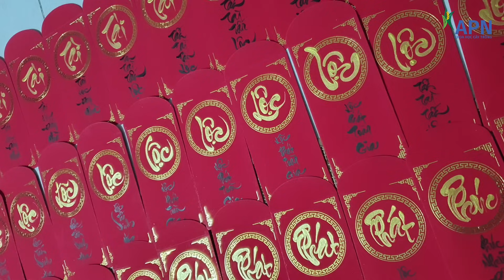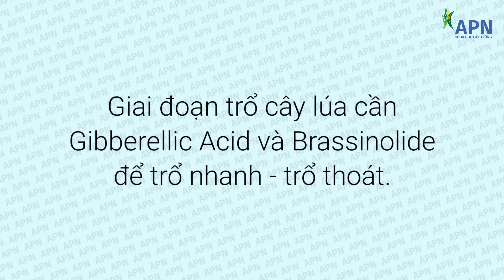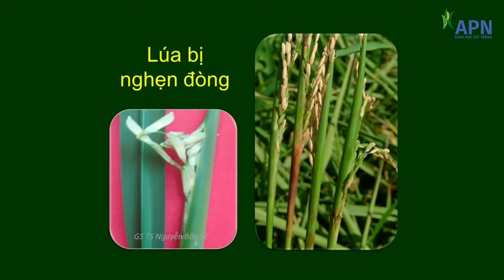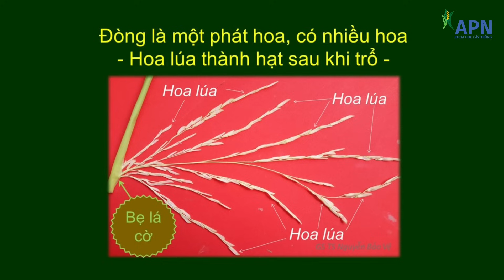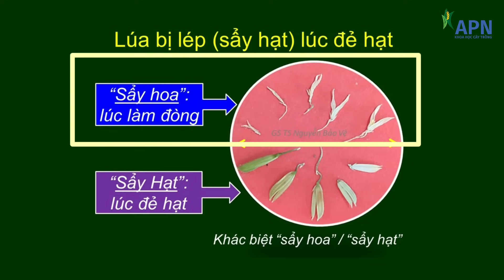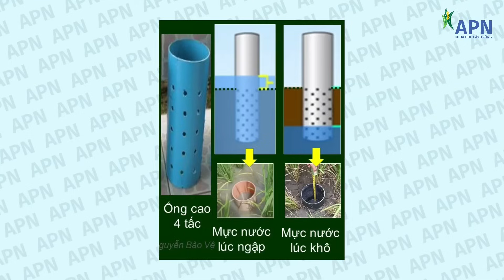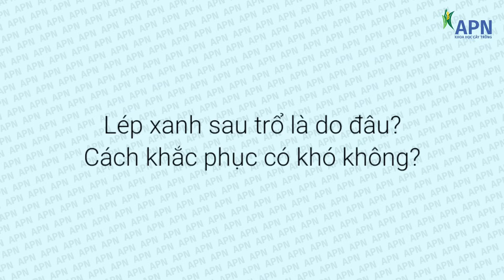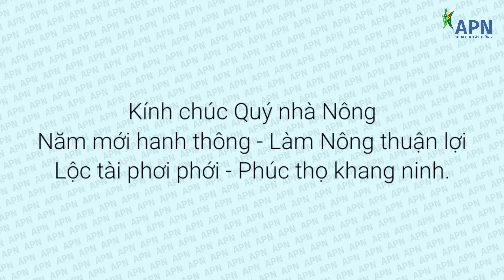APN - TRÒ CHUYỆN ĐẦU XUÂN CÙNG GS NGUYỄN BẢO VỆ | 5 CÂU HỎI HAY VỀ CÂY LÚA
Nội dung:
Trò chuyện ngày tết cùng Thầy Nguyễn Bảo Vệ
Diễn giả: Giáo sư Nguyễn Bảo Vệ
Dẫn chương trình: Kỹ sư Lê Trần Hoàng Vũ
Kính mời Anh Chú cùng theo dõi!